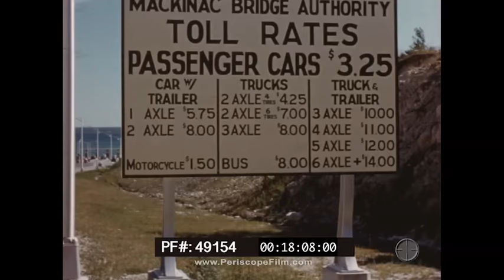WWII & POST WAR HOME MOVIES SUBURBAN LIVING PICNIC AFRICAN AMERICAN MAID MICHIGAN FAMILY 49154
This reel of silent 16mm film consists of color and b&w American home movies shot in the mid-to-late 1940s and through the 1950s or early 1960s.  It also contains footage shot during or immediately after WWII by the same (unknown) cameraman. The film presents a several decade slice of American life, including life in suburbia. Some of the more interesting segments are from WWII era, including aerial footage and a flight with a 3-star General, and recreation at a guarded beach on a military base. There is also rare footage of an African American maid posing with a white child (many white baby boomers were raised by Blacks in this era).

The film begins with footage from the 1950s. Grandpa plays with a child (:08). Grandma and other children (:37). The family clowns around and a dog joins in (1:05). Men, women, and children (1:19). Children ride new bicycles, and one falls over and crashes (1:37). Dad rides his kid's bike (1:54). Children walk and clown with one another (2:01).  A toddler wears a "King" paper crown. Grandma and grandpa pose (2:24). Grandpa holds the child while grammy lands a kiss (2:33). A girl bounces a ball  (3:30). At (3:57), an African American nurse or maid (3:54). Children wave at the camera (4:03). Children get close to the camera (4:16). A young boy rides a bike, he is wearing dad's dog tags (4:30). A big picnic or party. Men play horseshoe (4:53). A man smokes and holds up a crab (5:05). A woman helps a young boy eat crab and crack the legs (5:12). Men play cards at a table while a band plays nearby (5:24). A woman waves (5:43). People drinking beer (5:50). A man walks up with a 35mm still camera (6:00). Another man points his 8mm home movie camera at the viewer (6:33). People talk and drink (6:40). People talk, drink, and laugh (7:30). The yard of a 1950s style suburb with a half brick/half wood house (7:55). A little girl walks out of the house (8:38). Two men walk over to a 1959 AMC Rambler American (8:57). More shots of boys on bikes (9:33). Adults with 1960s hair styles and clothes enter a backyard and sit down (9:42). An African American nanny holds a boy and his teddy bear (10:15). Adults and kids play football in the backyard (10:29). A man holds a glass and a cigarette (11:31). A boy punches his brother (11:49). A woman carries a whiskey on the rocks. A man tries to adjust his home movie camera (12:20).

WWII era material starts at about 12:20 with aerial shots. This material could show flying over "the Hump", over the Himalayas and into China, but it's also quite possible it shows the Alps. Many destroyed buildings are visible down below. Shadow of the plane (12:55). Mountains and hills (13:32). A-26 Invader airplane comes in for a landing (14:00). More WWII era footage. G.I.s relax on a sandy beach (14:14). Men pose in 1940s swimsuits (14:55). At (15:25) is some sort of USO show with two men at a microphone. A B-17 airplane sits on the ground; a serviceman gets onto it (15:42). What appears to be a Savoia-Marchetti SM.79 Sparviero taxis at the airport. At (16:01) the terminal building is visible. A civilian family, with a serviceman, walk with their luggage bags (16:08). Servicemen clown around and shake one another’s hands, one kisses another "Italian style" (16:27). What appears to be a de-militarized B-17, with its guns removed and tail section sealed up with plexiglass, is ready for take off (16:54). An officer who appears to be a two-star Army general poses with servicemen and officers (17:05). Propellers spin, plane is ready for takeoff (17:58).

More 1950s footage in Michigan. Mackinac Bridge Toll Rates (18:07). Cars head for the tolls (18:23). River and rocky shore (18:29). Barge (18:56). Catching fish from a boat (19:20). Fishing (20:18). A little girl shows off her catch (20:52). Two young girls help a child towards a car (21:11). Children run down a road (22:06). Children in bathing suits at a river (22:12). A dog runs from a young child (22:52). Children get into a dinghy (23:26). Boys point toy machine guns at the camera (23:41). A young boy is in his altar boy attire (25:03). Two young girls stare at the camera (25:35). Two women in gowns (26:29).  Winter. A young girl walks down the stairs of a home outside followed by her sister and brother (27:56). Children get into a car (28:24). Two boys on bikes  (29:17). A woman and her son stare at the camera, the boy wears his father's Army officer cap  (29:36). A car exits a driveway; enters a driveway (30:04). A man with a cigar (30:22). Two children go down a driveway in a soap box derby type car (31:06). A covered bridge (31:13).